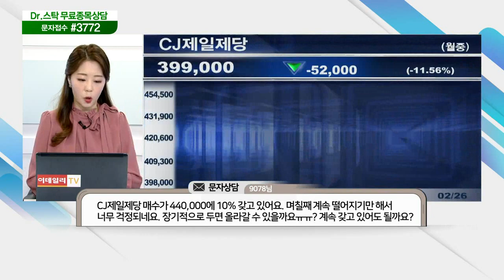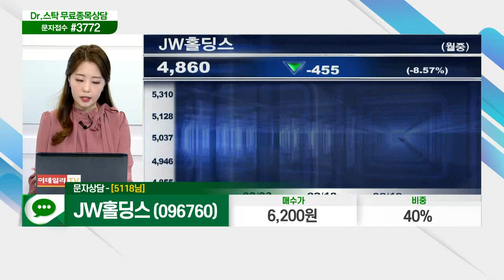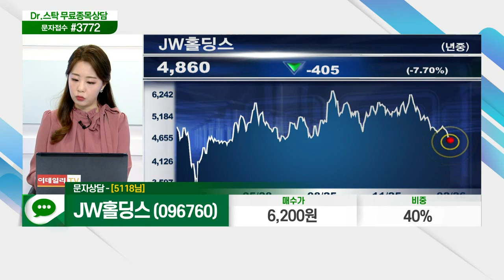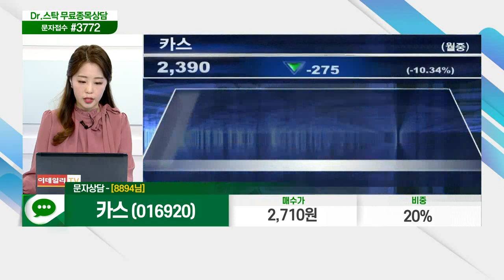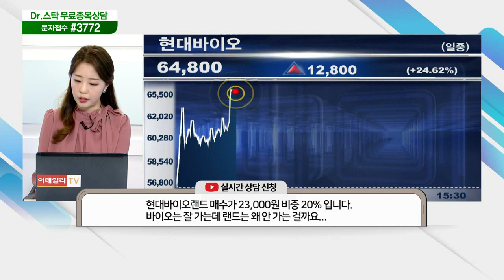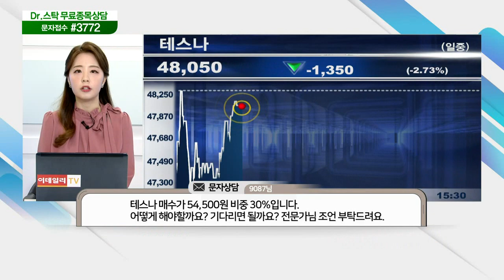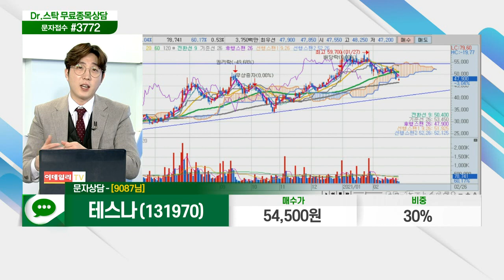동양철관,SCI평가정보,아이큐어,유니테스트,효성중공업,현대리바트,송원산업,후성,LF,씨젠,CJ제일제당,초록뱀,JW홀딩스,카스,현대바이오랜드,테스나_닥터의 처방전 (20210226)